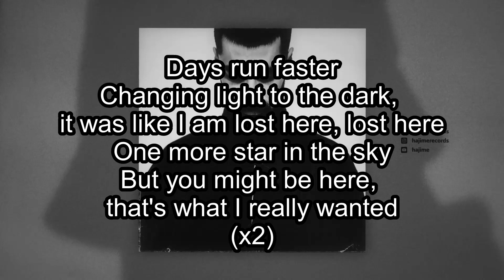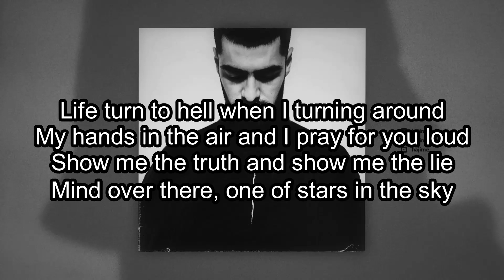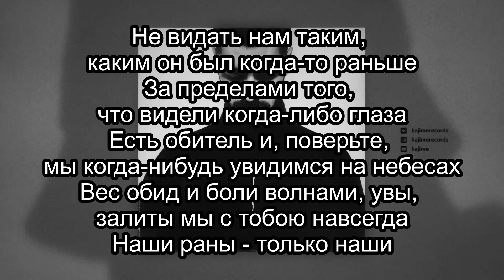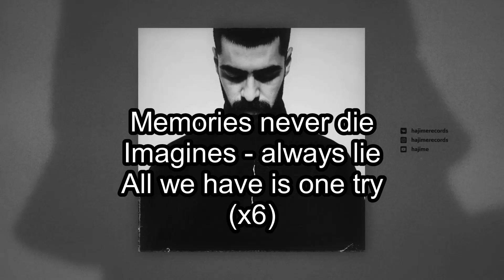Miyagi feat. HLOY - Try (Текст) 2019